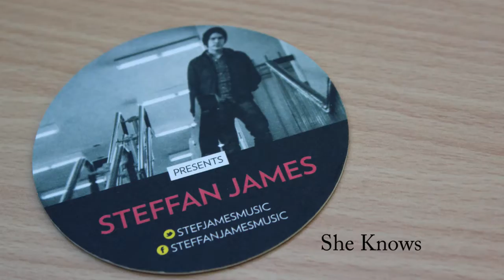Steffan Jones: She Knows (Live)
Live performance at the Coffee House Session, University of Bradford, Wednesday 5th November 2014.